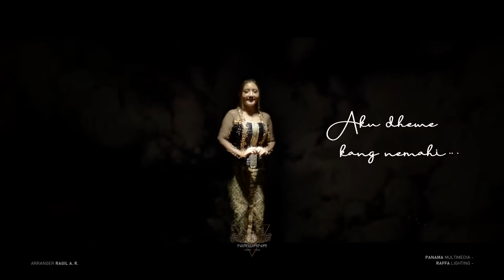Magdalena - Lingsir Wengi | Dangdut (Official Music Video)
Bismillahirrohmanirrohim..
Kali ini kami hadir dengan nuansa berbeda.
Mengangkat lagu legend,klasik jawa karya Bpk Sukap Jiman.semoga karya kami bisa menjadi penghargaan buat beliau yg sedang menjalani masa tua..

Judul : Lingsir Wengi
Cipt : Sukap Jiman
Voc : Magdalena
Arr : Ragil AR
Video : Panama Videography
Prod : Nirwana 2020

Thanks to :

Alloh SWT,
Mas Agus (Studio Sami Remen)
Dory (For Beautyful video)
Andre (Guitar)